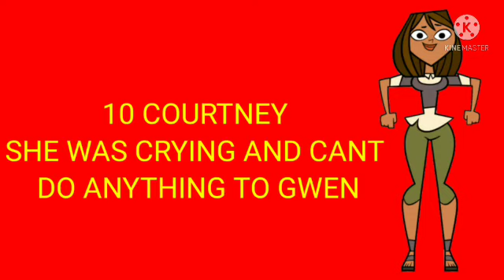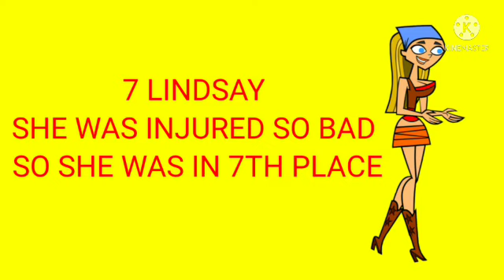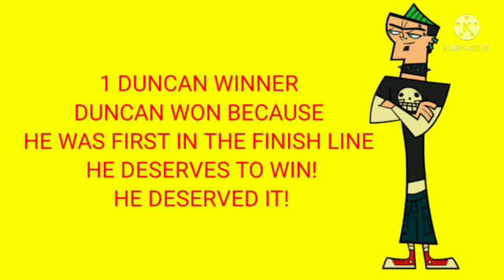Total drama all stars my way with reasons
14th zoey
13th lighthing
12th heather
11th sam
10th courtney
Team swap scott
9th sierra
Merge
8th mike
7th lindsay
6th scott
5th gwen
4th alejandro
3rd jo🥉
2nd Cameron🥈
1st duncan winner🥇🏅🏆🎖